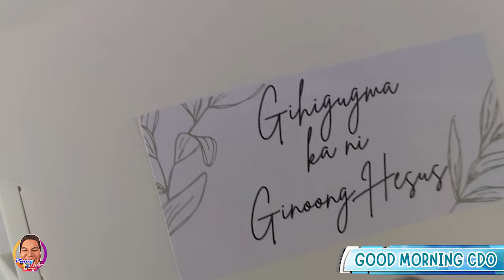PINOY ROB | GOOD MORNING CDO | BIRTHDAY AT SKATEPARK